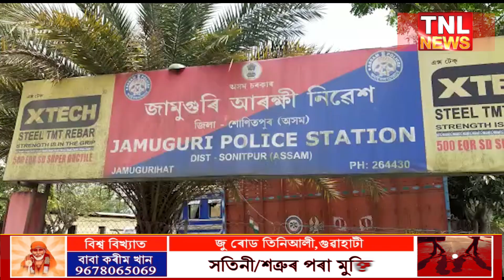জামুগুৰিহাটত যৌতুকৰ ধন বিচাৰি প্ৰাণ নাশৰ ভাবুকিৰ অভিযোগ৷